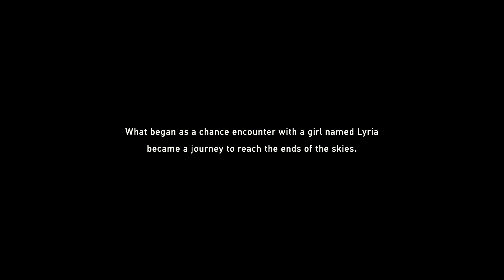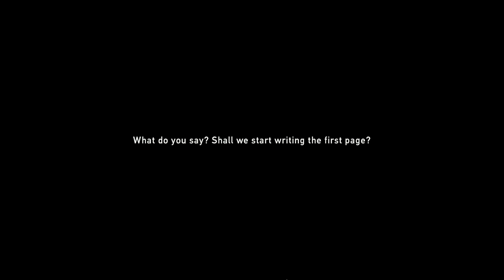Granblue Fantasy Relink - Part 0 - Intro and Prologue